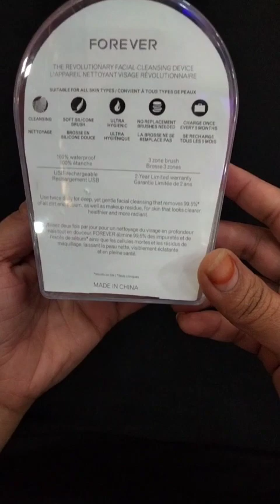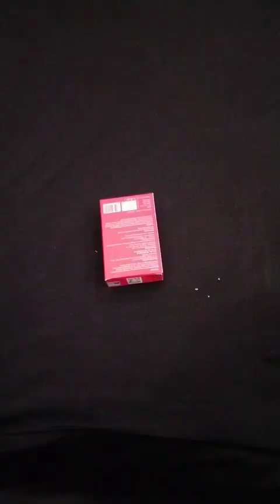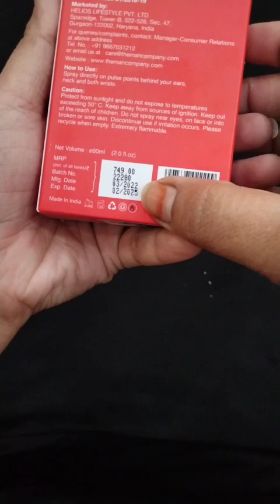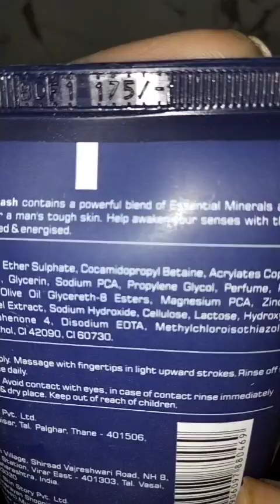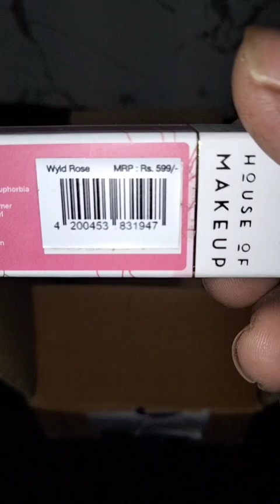Smytten Free sample full size product ✅Smytten bucks down sale product unboxing Smytten how to order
smytten referral haul/smytten bucks haul/what is smytten bucks/ how to use smytten bucks/smytten

𝙃𝙚𝙡𝙡𝙤 𝙂𝙪𝙮𝙨❤️

First of all , thank you for taking out time for watching my videos . It's mean a lot to me.

𝙎𝙚𝙖𝙧𝙘𝙝 𝙩𝙚𝙖𝙢 👇

Smytten houl 2022
Smytten bucks houl
Smytten Reffral bucks houl
Smytten bucks houl 2022
Smytten Reffral rewards
Smytten refer and earn
Smytten bucks gift
Smytten houl today
Smytten free sample houl
Smytten free sample unboxing
Smytten 0 trials products review
Smytten 0 trial product review unboxing
Smytten 0 trial product houl
Free Smytten houl
Free sample unboxing
Free gifts Smytten houl
Smytten trials product
Smytten houl
Smytten unboxing
Smytten order
Smytten video
Smytten houl Hindi
Smytten houl resent video
Smytten houl resent
Smytten houl latest
how to create new smytten account
How to create multiple smytten account.             create new account in smytten
Smytten free sample review.                        smytten trial products

𝙎𝙢𝙮𝙩𝙩𝙚𝙣 𝙘𝙪𝙨𝙩𝙤𝙢𝙚𝙧 𝙘𝙖𝙧𝙚 𝙣𝙤.

ŇỖ𝐓ε  ♡❤️

Everything you see in this video is created by the owner i.e Free shoping & Unboxing Kindly do not copy or use any pictures or without my permission.

♥️ 𝗦𝗠𝗬𝗧𝗧𝗘𝗡 𝗛𝗢𝗨𝗟 𝟮𝟬𝟮𝟮

Refer this video for the following queries:-
1. smytten
2. smytten free sample review
3. smytten free sample how to order
5. smytten haul
6. smytten app
7. smytten free sample review in tamil
8. smytten refferal code
9. smytten free sample review in malayalam
10. smytten trial products
11. smytten review
 12. smytten trial products review
13. smytten best trial products
14 free sample
15 haul video
16.smytten short video
17.smytten product review